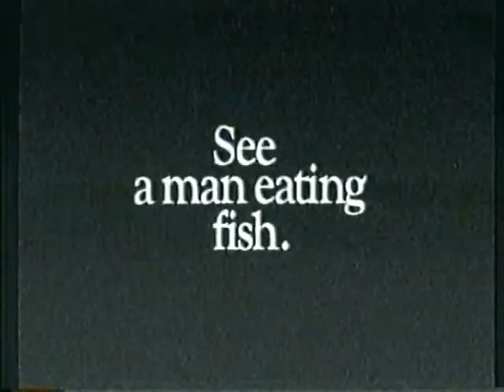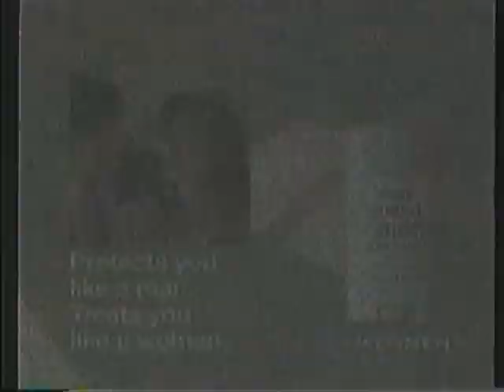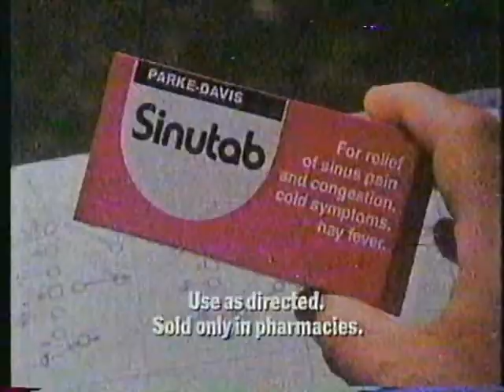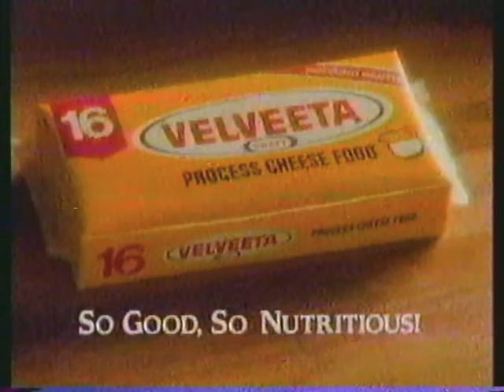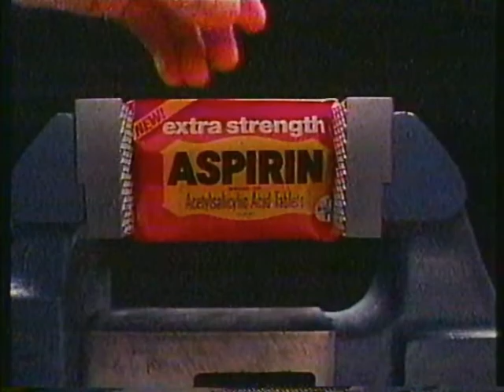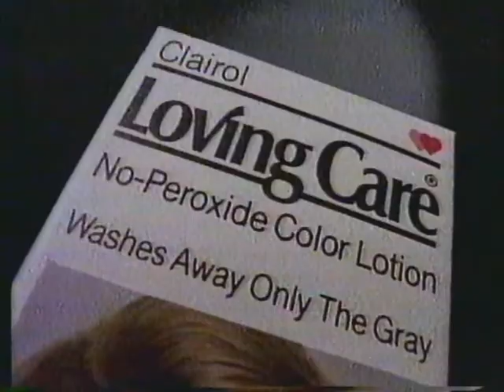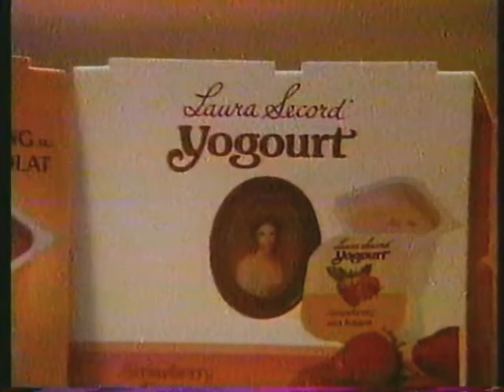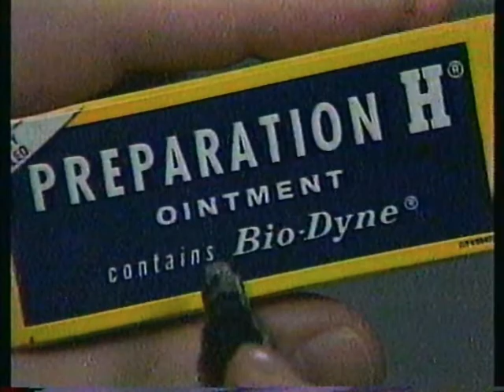TV COMMERCIALS FROM THE 80's 📼 80's RETRO TV COMMERCIALS VOL 18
THIS RECORDING CONTAINS COMMERCIALS FROM CITY TV CABLE BROADCAST 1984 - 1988